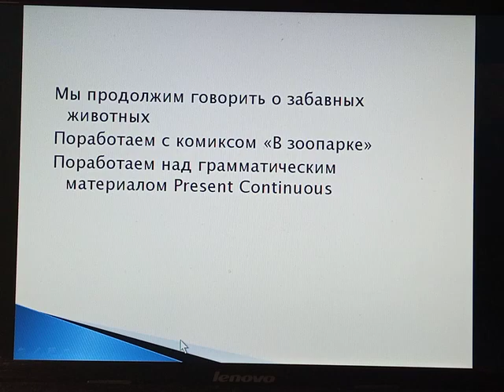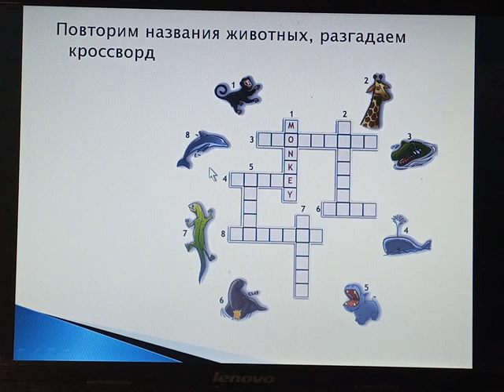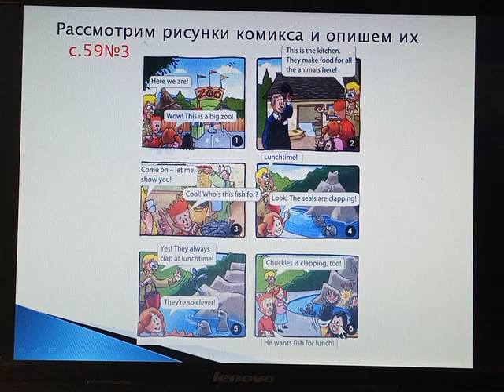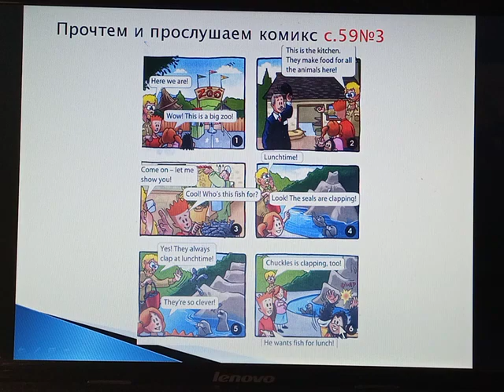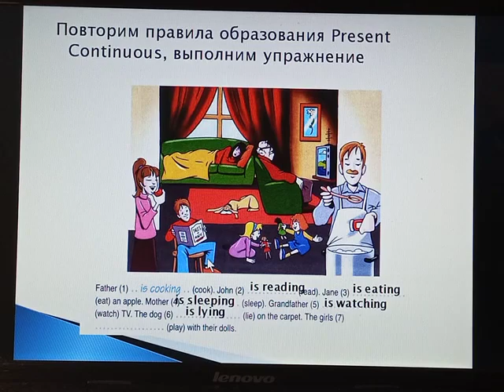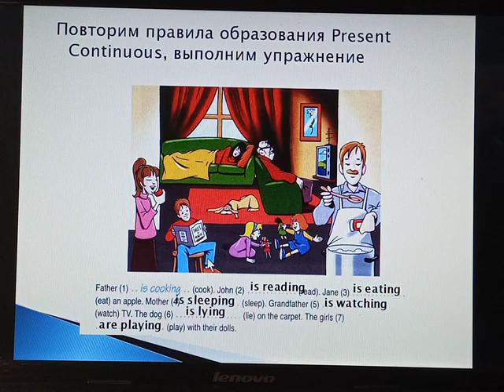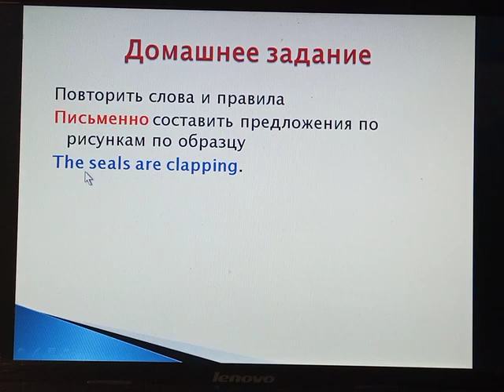Забавные животные, 4 класс